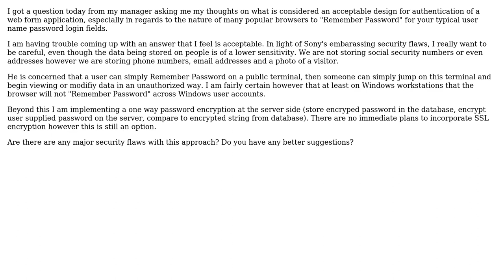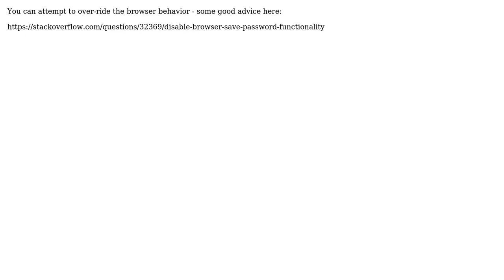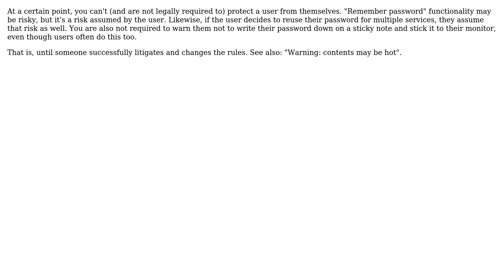Best practices for web application Authentication/Security (Any Platform) (5 Solutions!!)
Best practices for web application Authentication/Security (Any Platform)

With thanks & praise to God, and with thanks to the many people who have made this project possible! | Content (except music & images) licensed under CC BY-SA | Music | Images & others | With thanks to user Rein Henrichs user Mayo user maple_shaft user Hugo user GrandmasterB user David Hogue user Chad Thompson and the Stack Exchange Network Trademarks are property of their respective owners. You are responsible for your own actions.